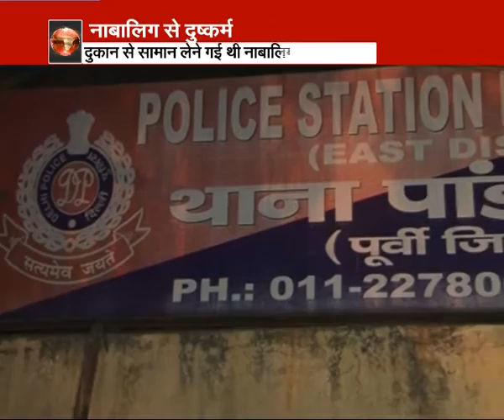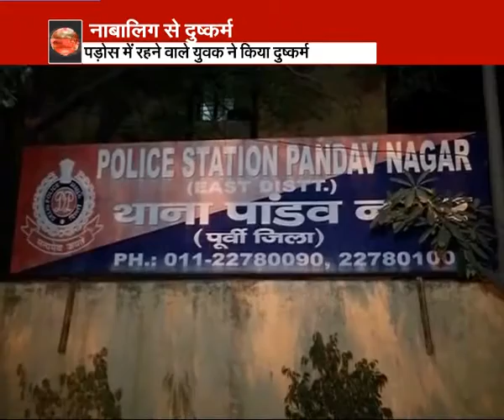15-year-old girl raped in East Delhi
A 15-year-old minor was allegedly raped in east Delhi’s Pandav Nagar area on Friday evening when the victim was hiding behind a temple to keep away from some stray dogs.
The accused, identified as Ashish (20), is a resident of JJ clusters in the locality. He has been arrested, said the police.